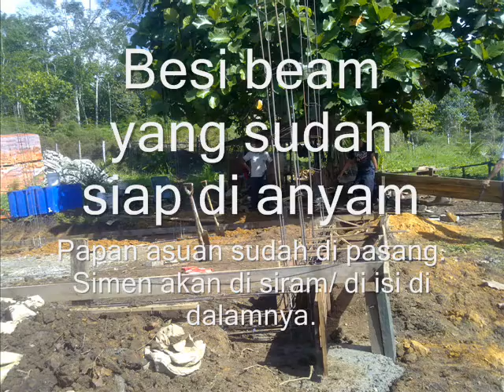Tambunan Gomantong.wmv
Gambar kenang kenangan semasa mula mula membina Gua Rumah Sarang Burung di Tambunan.
Fakta menarik burung walit
 burung walit makan ketika ia terbang.
 burung walit membuat sarang meggunakan air liur
 sarang burung walit rumah adalah berwarna putih.
 burung walit bergerak secara berkumpulan
 suhu sesuai untuk rumah burung walit ialah diantara 26C - 30C.
 kelembapan sesuai untuk rumah burung walit 80% - 90%
 kelembapan rumah burung walit tidak blh 100%, kerana blh menyebabkan kayu atau papan rosak (berkulat)
 burung walit tidur dgn bercangkuk dipapan/kayu
 aroma di gunakan utk menggalakkan burung walit bersarang
 burung walit suka berlegar ketika waktu mendung atau hujan
 suara adalah penting utk memancing burung walit utk masuk kerumahnya
 burung walit gemar membuat sarang disudur-sudut & tweeter
 lipas, cicak & semut amat gemar menduduki rumah burung walit
 biawakjuga blh memasuki rumah burung walit melalui ruang pintu yg kecil
 suara burung walit dalam dibiarkan 24 jam berfungsi sekiranya burung telah menginap
 pintu masuk rumah burung walit blh dibina ditepi atau menghadap atas
 kolam didalam rumah burung walit diperlukan utk menngawal suhu & kelembapan
 lokasi pembinaan rumah burung walit mestilah dikawasan yg banyak sumber makanan.
 kos pembinaan rumah burung walit bergantung kepada jenis bahan binaan dan teknologi.
 lokasi tweeter rumah burung walit adalah penting utk mengalakan burung walit bersarang

Bagi Komen sahajalah kat bawah kalau nak bincang dengan kami. Ok!